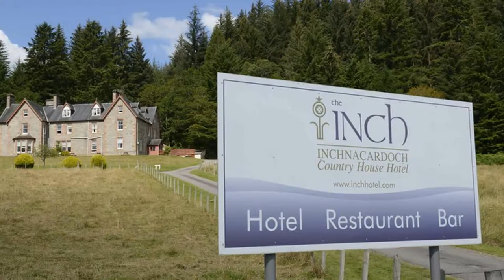THE INCH HOTEL - UNITED KINGDOM, FORT AUGUSTUS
The Inch Hotel on Loch Ness, fort Augustus is an historic country lodge hotel with unrivalled views over Scotland's most famous Loch. Clean and comfortable dining room, serves a superb Scottish menu using locally sourced produce and freshly prepared with a relaxing bar and lounge. Perfect base to explore the beautiful great glen and Loch Ness area.

Address: Fort Augustus, Inverness-shire PH32 4BL, United Kingdom

Local Traveller
By Willo’s Worlds